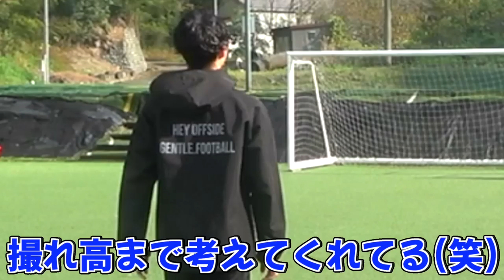【サッカードッキリ】元日本代表のサッカー選手がいきなり登場したらどんな反応するのか?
▼成岡翔さんのブランド(GTFB)のサイトはこちら

サッカー王国静岡の超巨大サッカーイベント「第５回駿河屋サッカー教室」に出演させて頂くことになりました!!
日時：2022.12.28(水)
場所：草薙総合運動場 陸上競技場
料金：参加費無料：観覧無料(※サッカー教室は抽選＋年齢制限あり)

ファンレターはこちら
〒107-6228
AJ UNITED　宛

コメント欄のルール